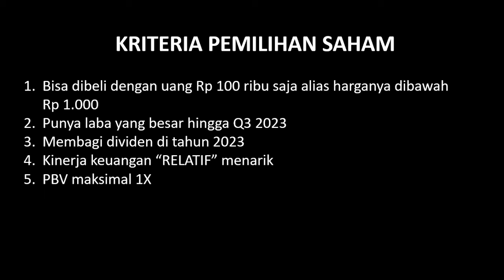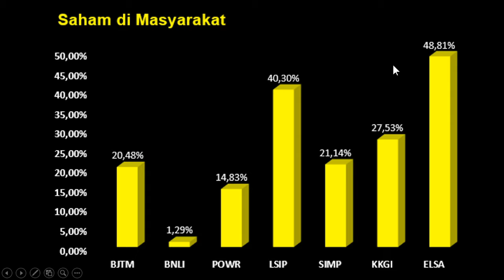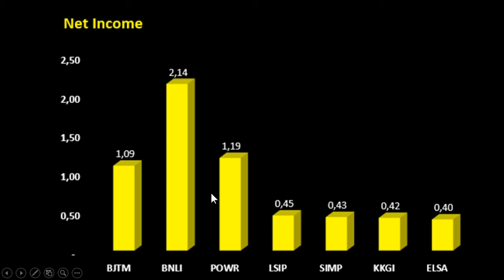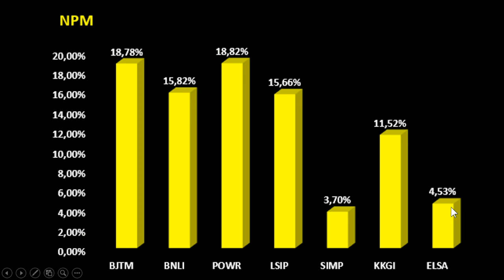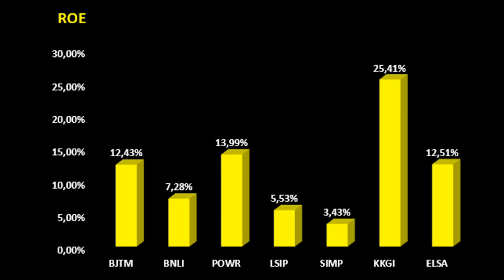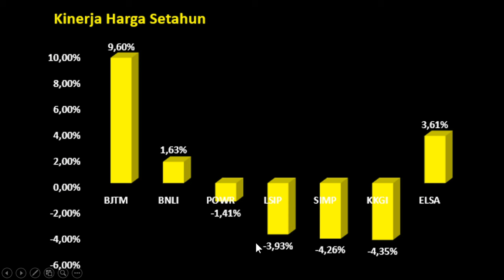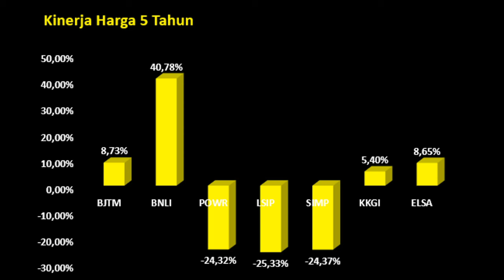7 Saham Bagus Bisa Dibeli dengan Uang Rp 100.000 Saja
7 Saham Bagus Bisa Dibeli dengan Uang Rp 100.000 Saja